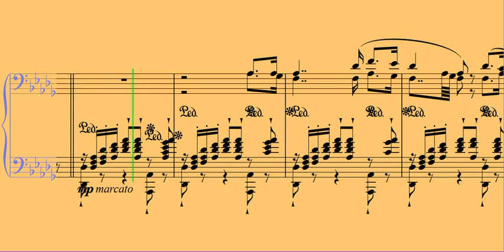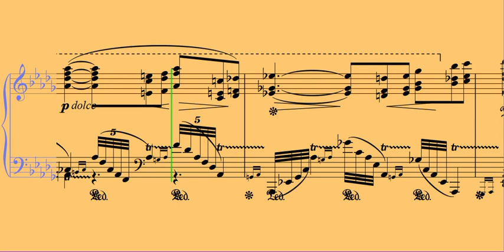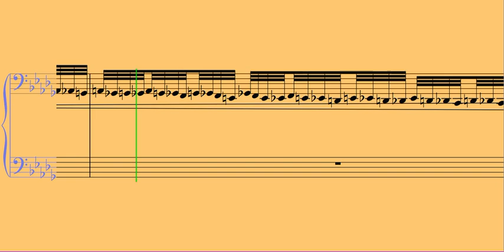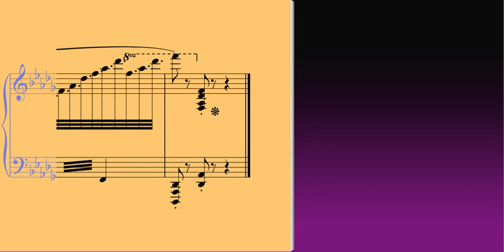Franz liszt Réminiscence de Lucia di Lammermoor de Donizetti présentation panoramique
Fin pédagogique